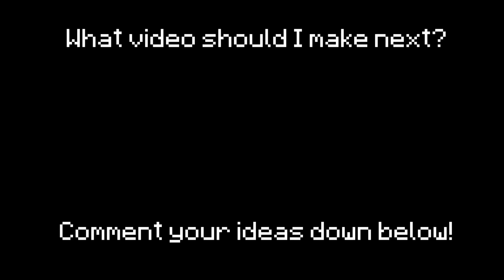Mods vs Addons